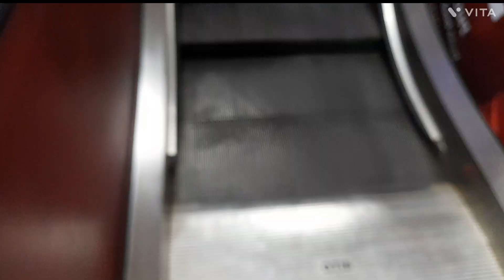Sunday vlog part2